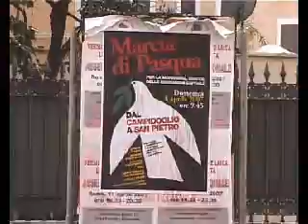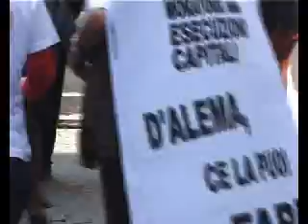Bandiere rosse a San Pietro: no alla pena di morte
Video della marcia di Pasqua per la moratoria ONU alle esecuzioni capitali promossa dai radicali di "Nessuno tocchi Caino" e dalla Comunità di Sant'Egidio a Roma